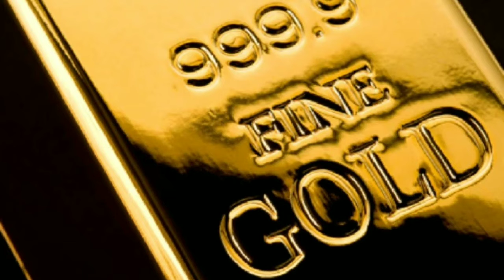Today Gold Price In India | 20-07-2020 | Today Gold Rate | GoldPrice | Vizag | Hyderabad | Grefo